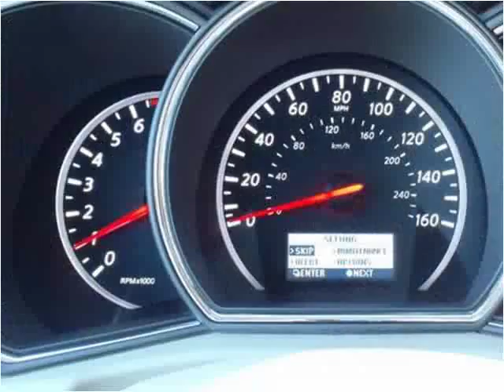2011 Nissan Murano New Cars Charleston SC